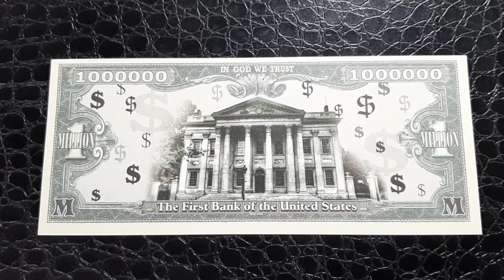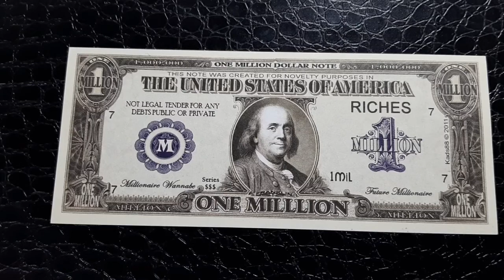Cedula de ONE MILLION DOLLAR 2011 (Fantasia).